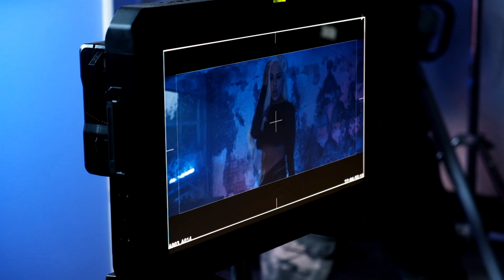MAKING OF: ANDREA - POVECHE OT DUMI (2023) 4K